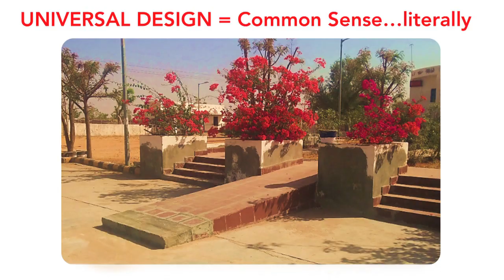Heritage, Culture and Inclusivity for All | Siddhant Shah | TEDxHRCollege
Siddhant Shah discusses the need for inclusion at every level- including making museums, historical locations and heritage areas more accessible to people of every ability Siddhant Shah is an Access Consultant and Heritage Architect who specialises in bridging the gap between cultural heritage and disability, through his campaign AccessForAll. He aims to make India’s cultural spaces more inclusive and adaptive. This talk was given at a TEDx event using the TED conference format but independently organized by a local community.